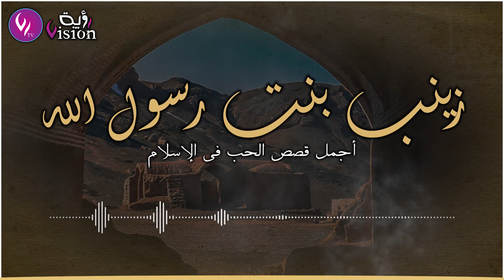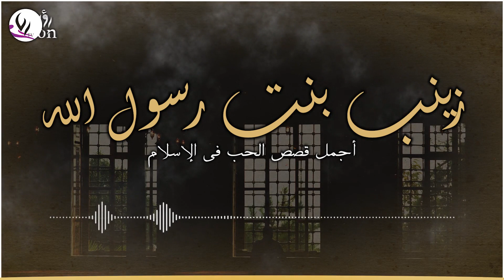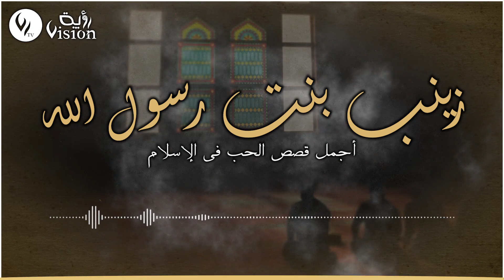أجمل قصص الحب في الاسلام.. قصة زينب بنت رسول الله وزوجها ابو العاص